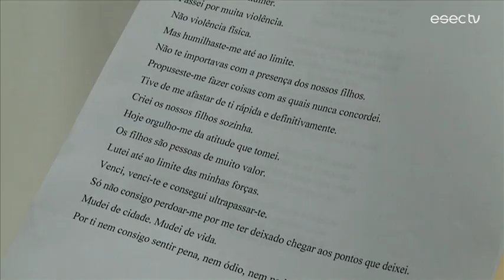ESECTV: Segunda-feira, 9 de Março na RTP2 (trailer)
ESECTV NA RTP2 | 11ª temporada
Emissão: Segunda-feira, 9 Março 2015, 16h na RTP2​ // DIRECTO ONLINE na RTP play

Nesta edição da ESECTV espreitamos o próximo disco de José Valente “Os Pássaros estão Estragados” e apresentamos o primeiro livro bilingue, produzido na ESEC: "A princesa da terra, do mar e do céu". Apresentamos ainda um debate sobre violência doméstica e um concerto pela Epilepsia, com o grupo Cordis e Jorge Palma.